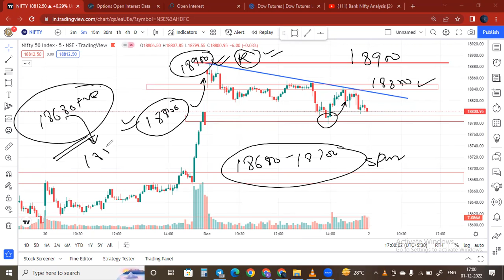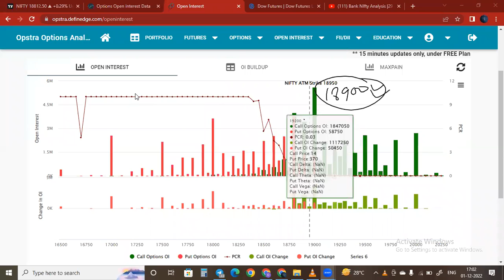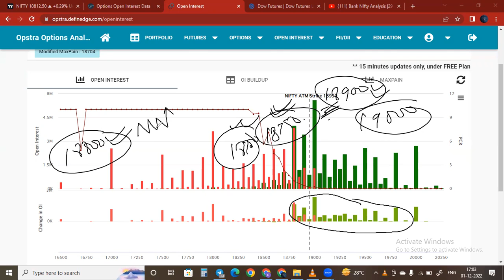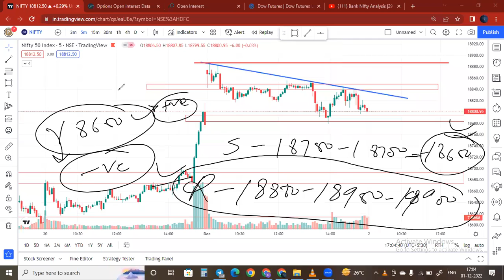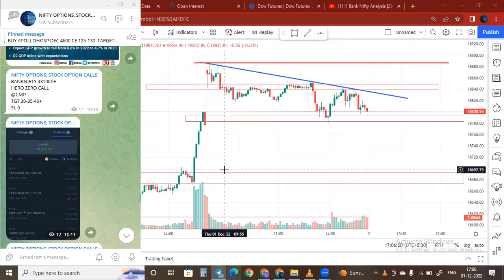NIfty Analysis | 02 DEC 2022 | Stoploss Academy of financial markets | NIfty pe charcha #15...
equity investment
buy shares
derivative trading
commodity trading
[investment companies]
[trading platforms]
[forex tips]
[indian broker]
[trade advisor]
[best trading website india]]
[top brokers]
[trading signals]
[equity portfolio]
[best equity]
[forex trading wiki]
[fx market]
[nifty prediction]
[nifty call]
[mcx tips]
[commodity tips]
[share tips]
[stock tips]
[intraday calls]
[nifty tips]
[stock market tips]
[stock advice]